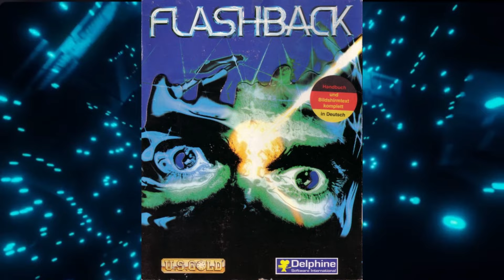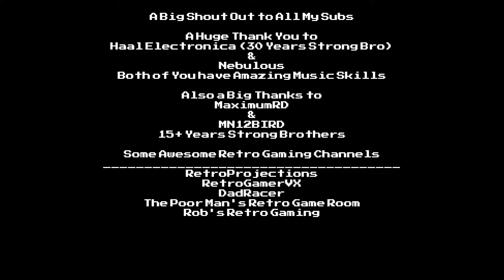Top 5 Retro Amiga Computer Games of All Time! | Nostalgia Trip imho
Hey there, retro gaming enthusiasts! 👾 In this video, we’re taking a trip down memory lane to revisit some of the most iconic and beloved games that defined the Amiga era. Whether you’re a die-hard fan or new to the Amiga scene, this countdown of the Top 5 Retro Amiga Computer Games of All Time will definitely bring a smile to your face. 🌟

📜 In this video, we’ll be exploring: 5️⃣ Damocles - A groundbreaking space adventure that pushed the limits of Amiga graphics and gameplay. Discover why this classic is still a fan favorite! 4️⃣ Lemmings - The addictive and charming puzzle game that made you question your own sanity as you guided those mischievous little green creatures to safety. 3️⃣ It Came From The Desert - Dive into this thrilling action-adventure game with its epic story and intense gameplay that kept players on the edge of their seats. 2️⃣ Flashback - Experience the revolutionary cinematic platformer that set new standards for storytelling and animation in video games. 1️⃣ The Secret of Monkey Island - Find out why this legendary point-and-click adventure remains a timeless classic with its witty dialogue, unforgettable characters, and engaging puzzles.

💬 Join the conversation and share your memories of these classic games. Have a favorite Amiga game that didn’t make the list? We want to hear about it!

📖📖📖 Chapters 📖📖📖

00:00 Intro
00:17 Number 5- Damocles
03:21 Number 4- Lemmings
06:11 Number 3- It Came From the Desert
10:00 Number 2- Flashback
13:14 Number 1- The Secret of Monkey Island
16:30 Outro